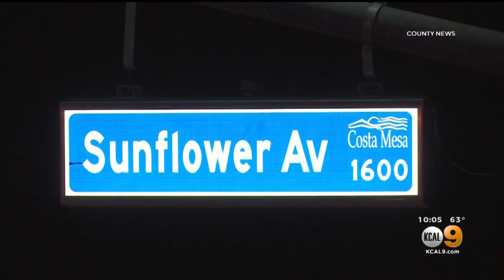'This Is An Increasing Problem': Street Takeover In Orange County Turns Deadly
A driver has been arrested on murder charges after one man was killed when a pickup truck crashed during a street takeover involving dozens of vehicles in Costa Mesa early Thursday morning.